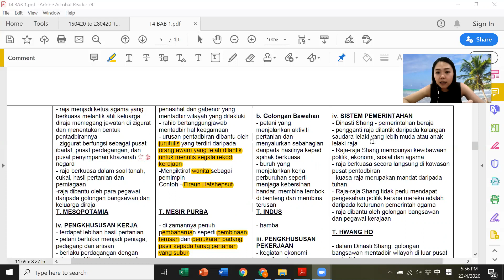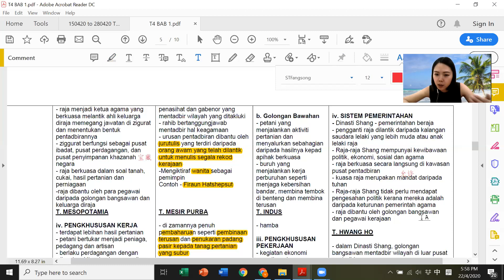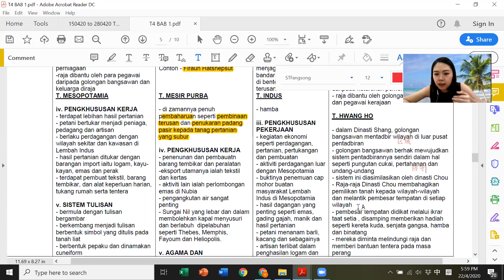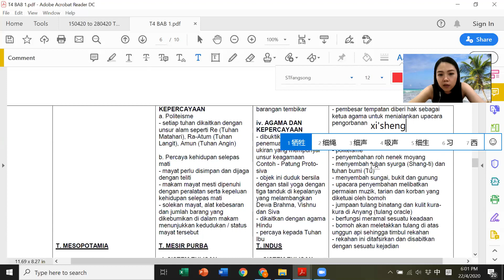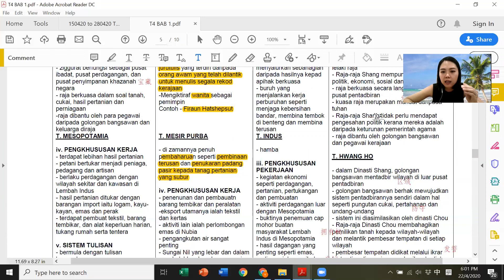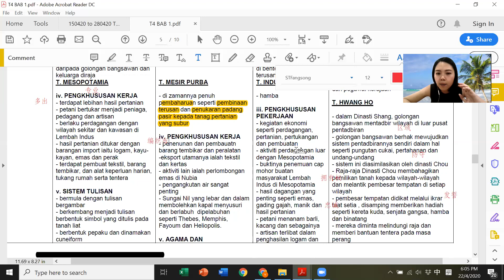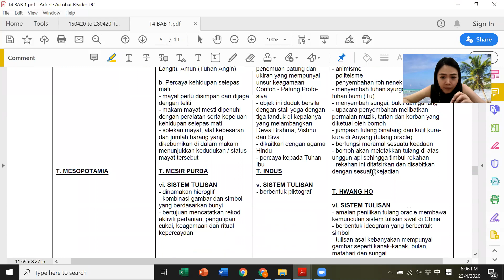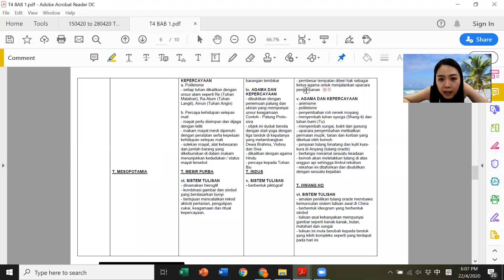SJ T5 230420 Lesson 1 Part 4